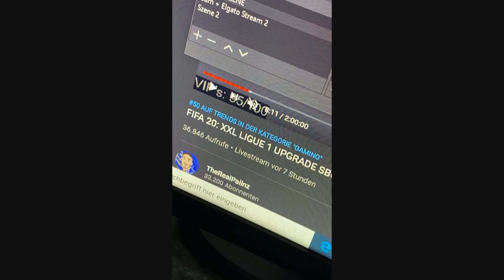FIFA 20: OMG! ALLE TOP 3 LIGUE 1 TOTS GEZOGEN😍 ALLE LIGUE 1 TOTS SPIELER im COMMUNITY PACKOPENING!!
*[Werbung] Hier kommt ihr zu AIMBRO: Painz5 für 5%

▶Wie ihr mich erreichen könnt:

►Ps4 : TheRealPaiinzYT
►Skype: TheRealPaiiNzV2